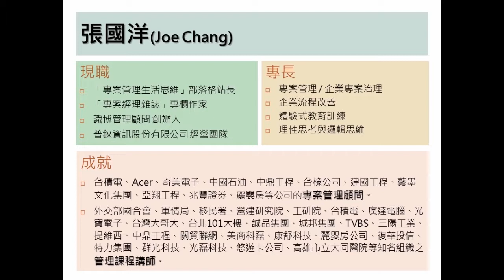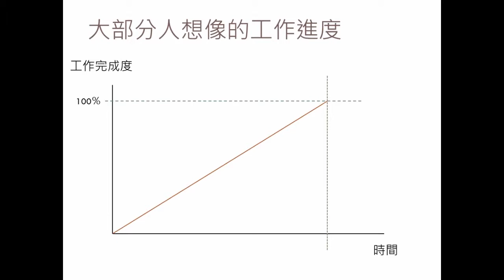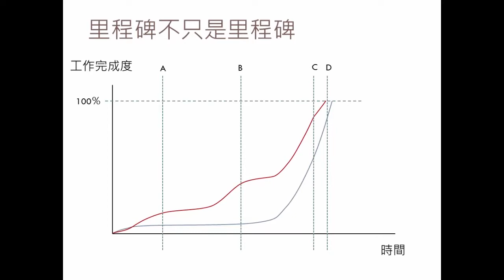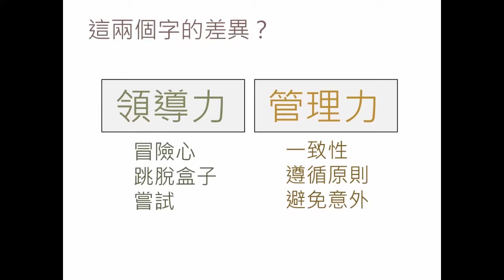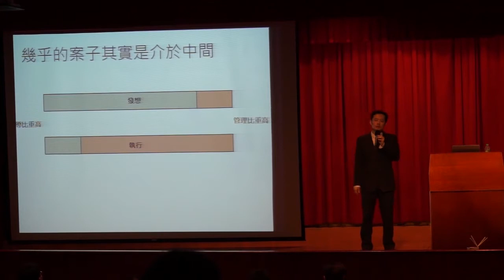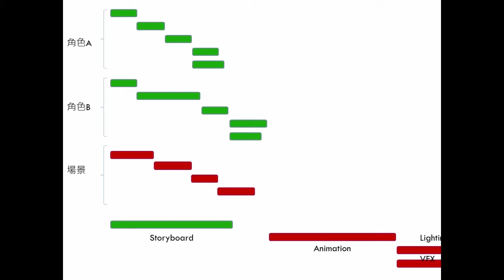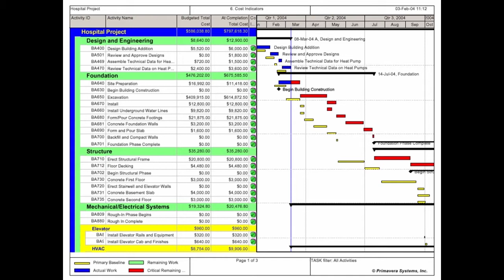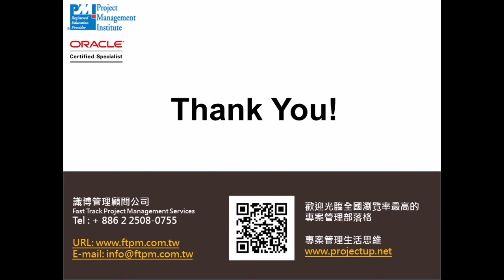[PHPConf Taiwan 2014] 創意與專案管理的冰與火之爭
講者： Joe

對基層工程師而言，專案管理似乎是某種干擾工作的奇怪流程。 尤其對於創意開發的工作者而言，這兩者似乎是毫不相容的東西？ 很多人普遍認為，創意不能被管理、更不應該被管理。 但實際上，好的專案管理其實是對於創意開發的一項助力，好的專案管理也應該能幫忙案子收斂並提供商業上多面向的協助。 這場內容我們將來探討如何讓冰與火融合，來讓案子更順利的管理要素。